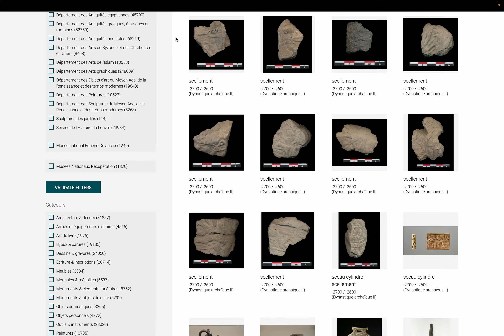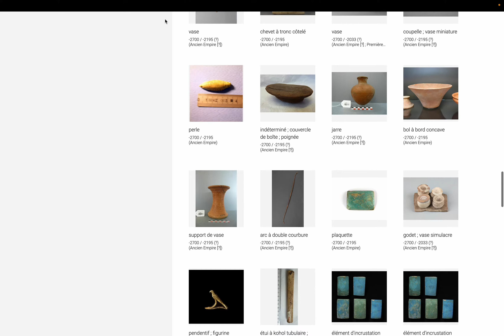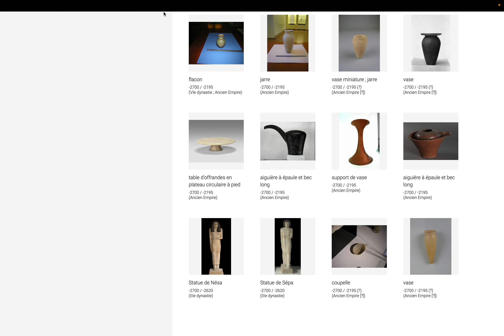美術: ルーブル美術館 コレクション page 127. by Hiroki 20240202am